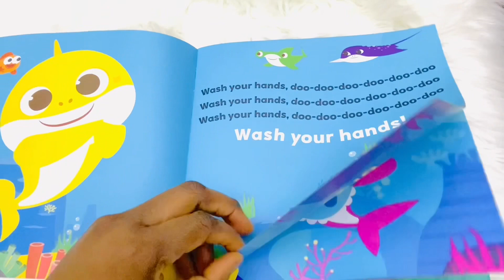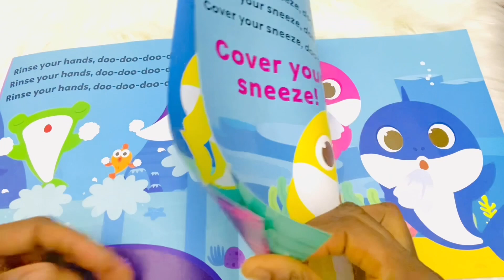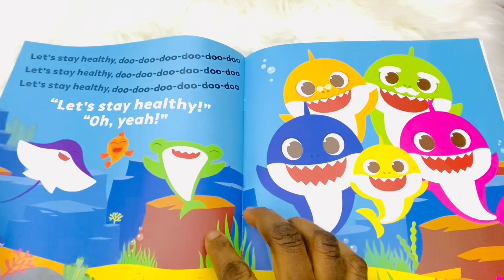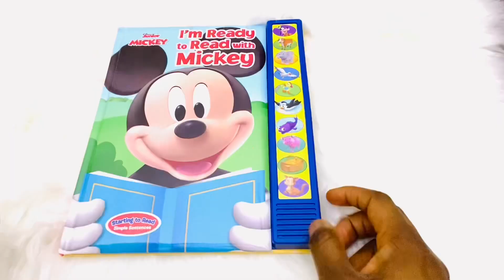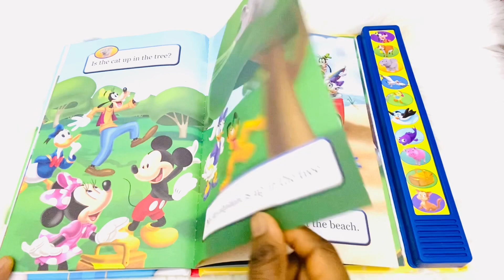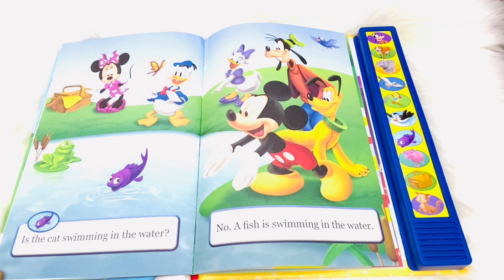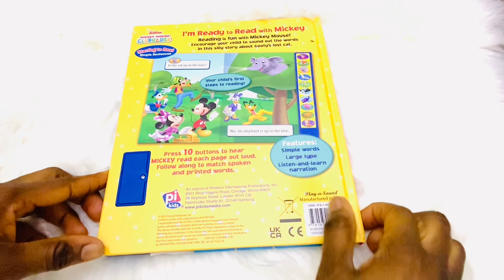Kids Book Read Aloud: I’m Ready to Read with Mickey| Wash Your Hands with Baby Shark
Kids Book Read Aloud: Disney Junior Mickey Mouse Clubhouse: Mickey I'm Ready to Read Sound Book| I’m Ready to Read with Mickey| Kids Book| Kids Story Time| Read Aloud for Kids| Book Showing| Simple Sentences | Wash Your Hands with Baby Shark| Baby Shark Hand Wash Challenge| Pinkfong Songs for Children| Pinkfong Baby Shark Sing Alongs| Sound Book for Kids| Story Time Sound Book| babyshark Most Viewed Video| Baby Shark Toys, Baby Shark Books| Learning & Education Toys| Interactive Baby Books for Toddlers 1-3